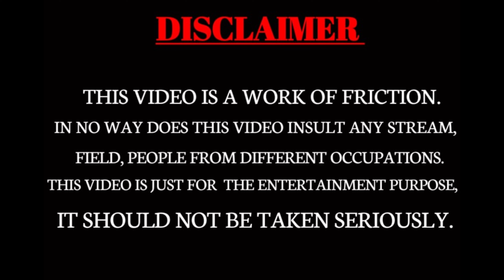Every Holi Ever || The Comedy Crew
"Welcome to [Your Channel Name], where colors fly and laughter never dies! 🎉 Dive into a vibrant world of comedy, where every video is a splash of joy and every prank is painted with the brightest hues of humor. From hilarious Holi special sketches that capture the essence of this colorful festival to side-splitting challenges and gags drenched in every shade imaginable, we're here to add a pop of color to your day and a burst of laughter to your lips. So, gear up with your pichkaris, arm yourself with gulal, and get ready to roll on the floor laughing.
"Welcome to our riot of colors and laughter! Dive into our Holi-themed comedy YouTube channel, where we splash creativity and humor with every hue. Join us for hilarious skits, prank wars drenched in color, and side-splitting commentary on all things Holi. From epic water balloon battles to mishaps with powdered paint, we're here to spread joy and laughter in every shade of the rainbow.
"Welcome to [Your Channel Name], where colors meet comedy and every day feels like Holi! Dive into a vibrant world where laughter never ends, pranks paint the town, and skits add a splash of joy to your life. Whether you're here for the hilarious Holi challenges, side-splitting street interviews, or comedy sketches that are as colorful as the festival itself, we promise you a palette of fun, laughter, and entertainment. New laughs added weekly, because why should Holi be just once a year? 🎨😂"
ALBELE TANGE WALE
BALAM PICHKARI
Cast
Raghu Joshi
Sudhir Singh
Om Chouhan
Rahul Yadav
Prince Yadav
Daksh Yadav
Babu